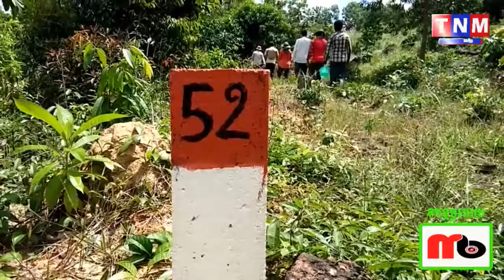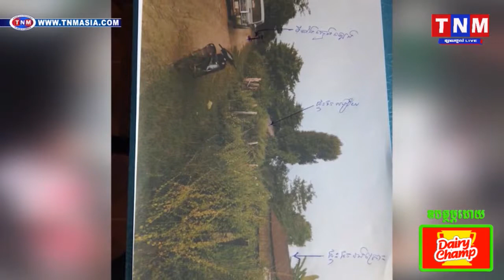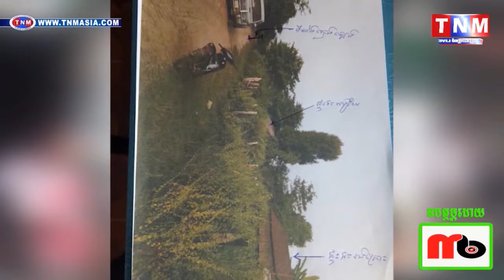ទំនាស់ដីធ្លី រ៉ាំរ៉ៃ រវាងអ្នកមានទ្រព្យ និងប្រជាពលរដ្ឋក្នុងសហគមន៍អូរខ្សាច់TNM TV Onilne, Khmer news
ទំនាស់ដីធ្លី រ៉ាំរ៉ៃ រវាងអ្នកមានទ្រព្យ និងប្រជាពលរដ្ឋក្នុងសហគមន៍អូរខ្សាច់TNM TV Onilne, Khmer hot news